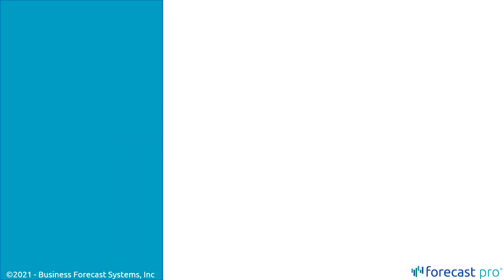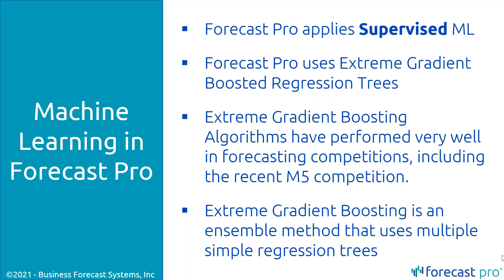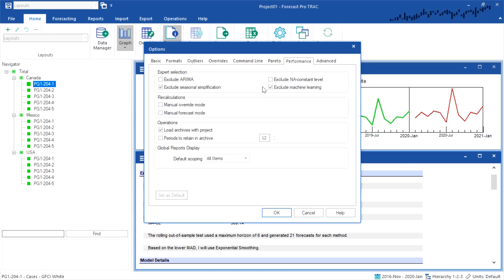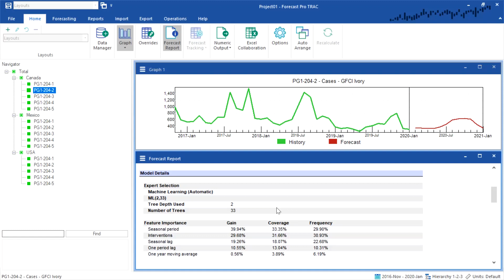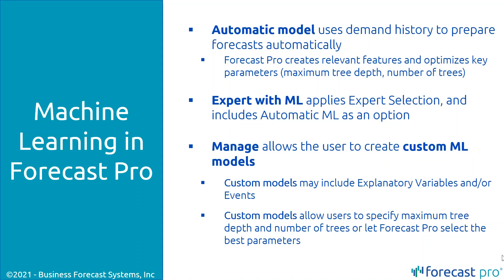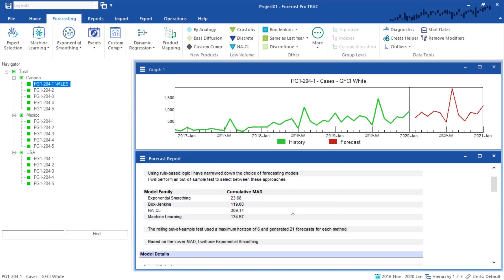Machine Learning Tutorial in Forecast Pro TRAC v7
This tutorial walks you through Machine Learning Forecasting, which is a new feature in Forecast Pro TRAC v7.